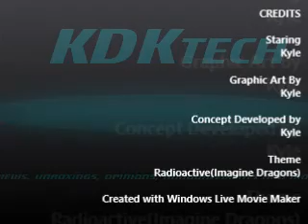Weekly Wrap Week III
This week in weekly wrap we discuss upcoming projects and videos on the channel